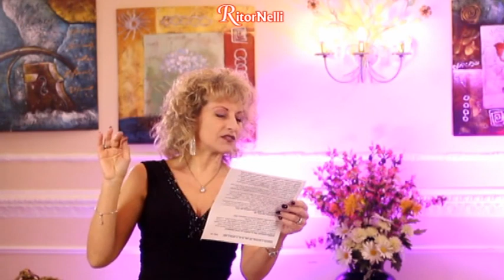RitorNelli (7°Serie) – 11/04/2021 Puntata Ufficiale Tv Nelli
In questa bella Domenica, Paola intervista Gianni Coletti e Nina Osipova del gruppo Il Sentiero del Cuore.
Balliamo con Walter Losi e Walter Giannarelli “Saborita”, Paola Belloni “La misma luna”, Le Sottane “L’isola di Balù” (canzone richiesta da Mirko e Tiziano da Ventotene - LT), Il Tiziano Band “Occhi di ragazza Occhi dell’amore”, Il Sentiero del Cuore “La cosa più bella (che si dà)”, Luciano Nelli “Il barcarolo Romano Voga e va”.
Chi sarà oggi l’Inviato Speciale di Luciano per RitorNelli? Chi intervisterà?

Il programma televisivo, ideato e condotto da Luciano Nelli con Paola Belloni, è diffuso su vari canali Tv in Toscana, Lombardia, Piemonte, Liguria, Lazio, Marche, Umbria, su TivùSat 422, su Sky 824, e su WebradioCuore. Buona visione.

PER DEDICARE una canzone e/o PER VOTARE la Canzone Regina del Mese di Aprile.

RitorNelli 7th series, here is the 1539th official show on Youtube (1805th on television). The television program, conceived and animated by Luciano Nelli with Paola Belloni, is broadcast on various Italian television channels in Tuscany, Lombardy, Piedmont, Liguria, Lazio, Marche, Umbria, on TivùSat 422, on Sky 824, and on WebradioCuore. Video Music with the best Italian dance orchestras, various Sketch and interviews with Italian artists. Enjoy it.

RitorNelli 7ème série, voici la 1539ème émission officielle sur Youtube (1805ème à la télévision). L’émission télévisée, conçue et animée par Luciano Nelli avec Paola Belloni, est retransmise sur différentes chaînes de télévision italiennes en Toscane, en Lombardie, dans le Piémont, la Ligurie, le Latium, les Marches, l’Ombrie, ainsi que sur TivùSat 422, su Sky 824, e su WebradioCuore. Musique avec les meilleurs orchestres italiens, divers Sketch et des interviews avec des artistes italiens. Bonne vision.

Dies ist die 1539. offizielle Fernsehübertragung der Ritornelli 7. Serie auf Youtube (1805. im Fernsehen), das Fernsehprogramm, konzipiert und geleitet von Luciano Nelli mit Paola Belloni. Es wird auf verschiedenen italienischen Fernsehsendern in der Toskana, in der Lombardei, im Piemont, in Ligurien, im Latium, in den Marken, in Umbrien, auf TivùSat 422, auf Sky 824, und auf WebradioCuore ausgestrahlt. Musik mit den besten italienischen Orchestern, viele Sketch und Interviews mit italienischen Künstlern. Gute Unterhaltung!

RitorNelli 7ª serie, aquí está el programa oficial número 1539 en Youtube (capitulo 1805 en televisión). El programa de televisión, concebido y animado por Luciano Nelli con Paola Belloni, se transmite en varios canales de televisión italianos en Toscana, Lombardía, Piamonte, Liguria, Lacio, Marcas, Umbría, TivùSat 422, Sky 824, y WebradioCuore. Música con las mejores orquestas italianas, muchos Sketch y entrevistas con artistas italianos. Buena visión.